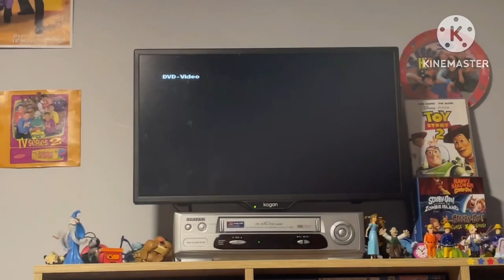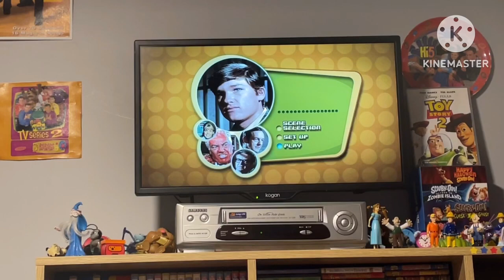Opening To The Computer Wore Tennis Shoes 2003 DVD